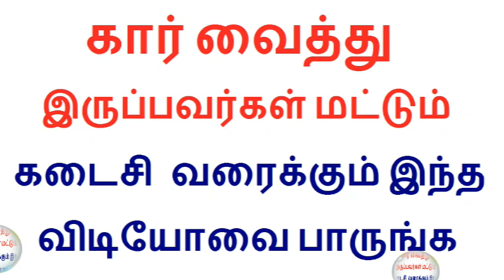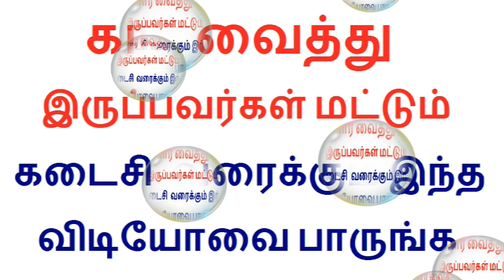கார் வைத்து இருப்பவர்கள் மட்டும் கடைசிவரைக்கும் இந்த விடியோவை பாருங்க | How to avoid car accidents